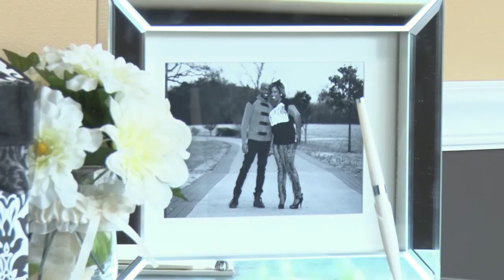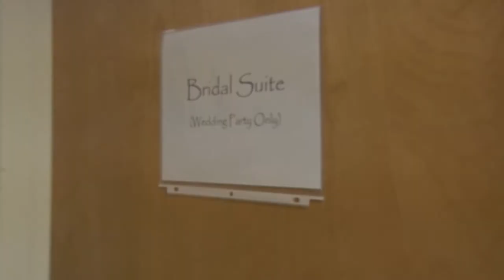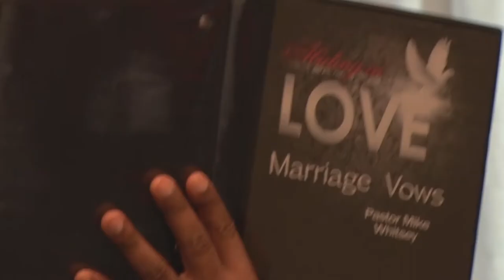Rodney&Gabby Wedding Video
Rodney & Gabby Jordan Wedding